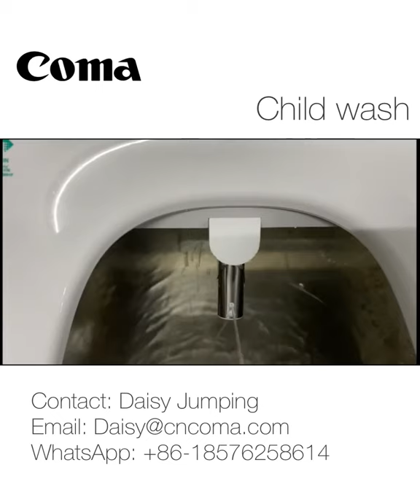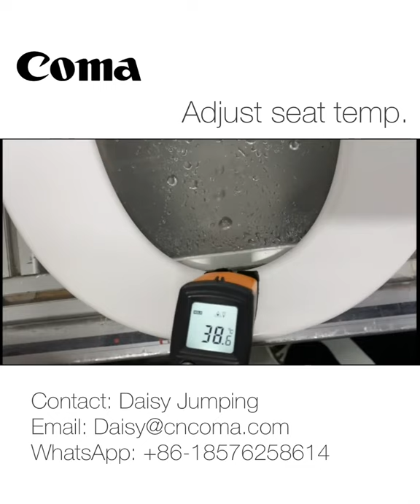COMA UV E-bidet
UV kills bacteria，Better protection under COVID-19